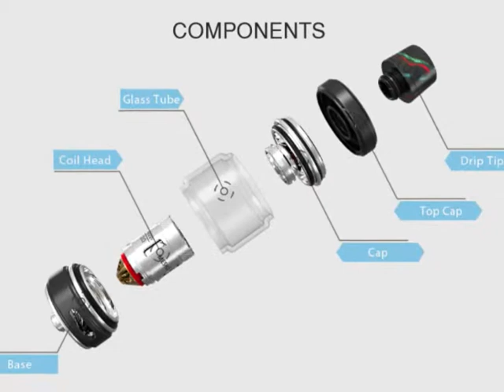Nuovo!! IJOY Katana Subohm Tank Atomizzatore | it.vapormo.com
Ulteriori informazioni su tutto ciò che hai visto in questo video e altro sono disponibili qui

Ispirato al design snello, il Atomizzatore IJOY Katana Subohm è dotato di un pratico design a top cap scorrevole-n-fill per facilitare la ricarica e prevenire perdite. Il serbatoio viene fornito con un tubo di vetro a bolle per contenere e-succo da 5,5 ml di capacità. È compatibile con le innovative bobine di filo a maglia KM1, DM-M2, DM-M3 con fibra di cotone naturale, che allargano l'area di riscaldamento per un gusto eccezionale e nuvole enormi. Inoltre, il sistema di flusso d'aria inferiore regolabile triangolare bilanciato, la Katana può essere paragonabile alle prestazioni della RDA.